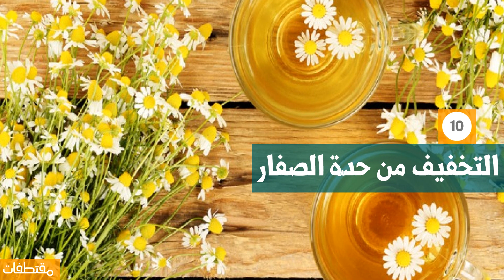10 فوائد لشاي البابونج للرضع